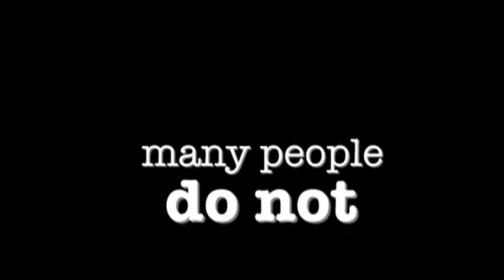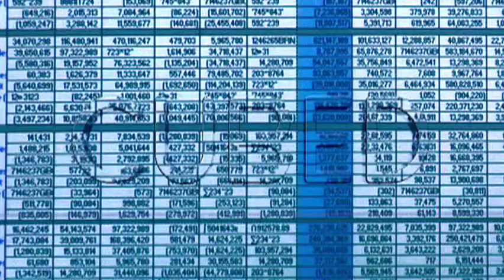CUBED trailer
A trailer for the short film CUBED.  Think outside the cubicle.